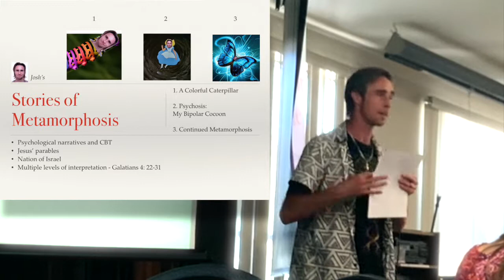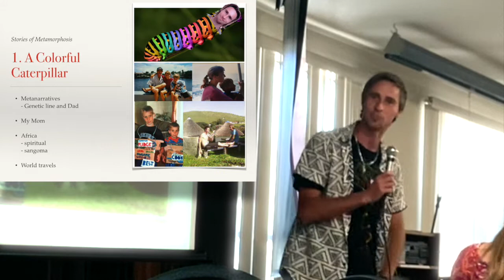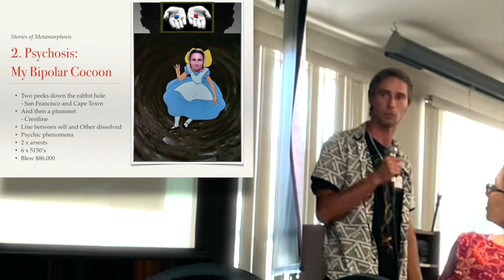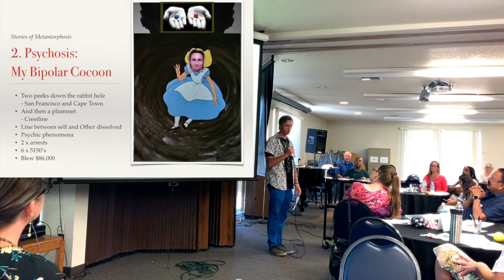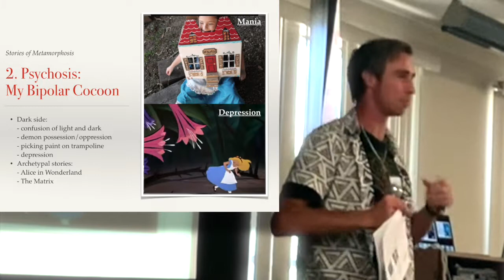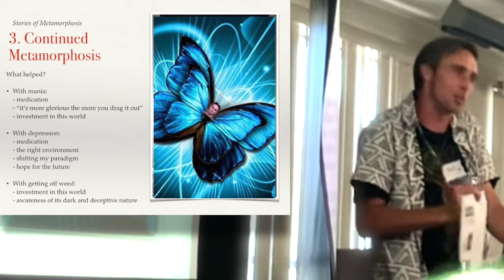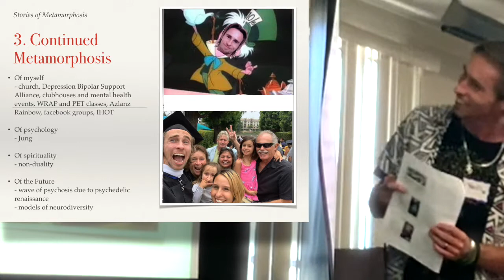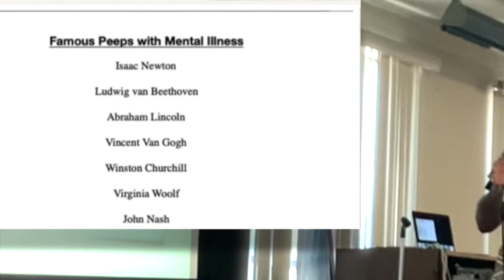Stories of Metamorphosis: Josh's Bipolar Adventure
Explore here: AzlanzRainbow.com/mystical-psychosis
A presentation and talk that was given at an event integrating mental health psychology and spirituality, in this case mostly Christianity.  This is Josh's story of his bipolar type 1 diagnosis and the mystical implications of it, paving the way for new understandings and opportunities for these neurodiverse cognitive spaces.